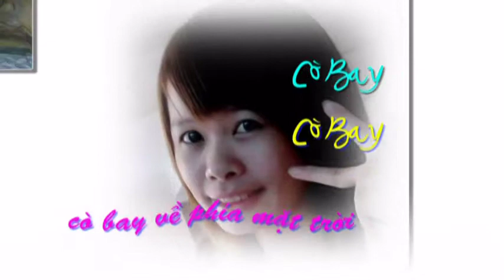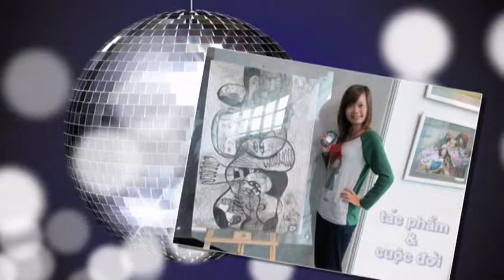Blue Danube tặng Cò Lửa Hoàng Thị Hồng Quyên